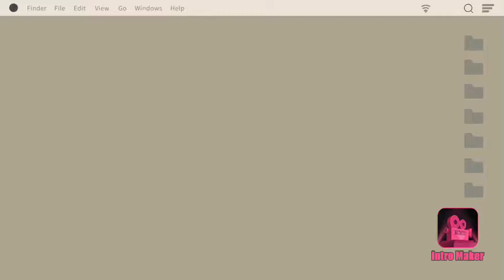Aesthetic Intro For Channel! 😃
Hello guys! I hope you like my new intro for my channel! 🌺😊